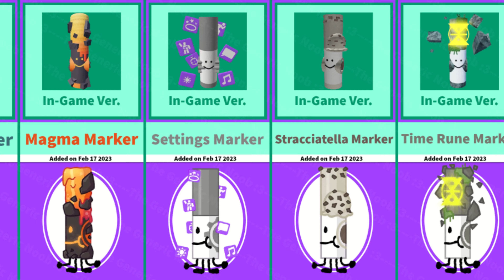❓ How Many Markers were added During 2023?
Roblox Find the Markers 2023 All Markers added during 2023 in Find the Markers!

📝Song Credits! 📝
🎶 Groovydominoes52 - bee.

📕Wiki Descriptions!📕
What is Find the Markers?
Find the Markers is a 'Find the Badge' type game where you need to go and search for markers that have been scattered around the map. The original marker design was taken from the object show Battle for Dream Island (BFDI). There are currently 237 markers in the game.

What are Markers in Find the Markers?
Markers are the main mechanic inside Find the Markers. There are multiple different versions of Purple Marker for you to find and explore. They are categorized into six difficulties: Easy, Medium, Hard, Insane, Extreme, and Markerous. There is currently a grand total of 237 Markers inside of Find the Markers, along with 5 Event markers. The Markers below are arranged in the Markerdex order (Easiest to Hardest + A to Z).

All information shown in this video is from BSS Wiki!
Markers | Find the Markers Wiki | Fandom

🔖Title of Video: ❓ How Many Markers were added During 2023?

🕒Timestamps🕒
0:00 -

Description:
this game was highly inspired by a lot of "find the" games, specifically "find the domos".

shutdown means either update or necessary bug fix
game icon by Baahtinum17.

🔖Tags🔖
🔖Channel Tags: the generic noob, The Generic Noob